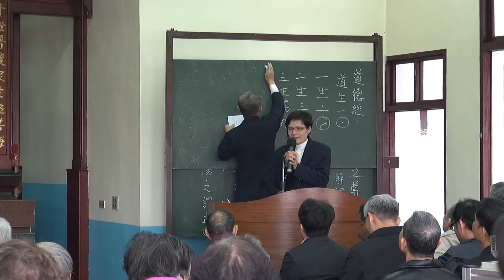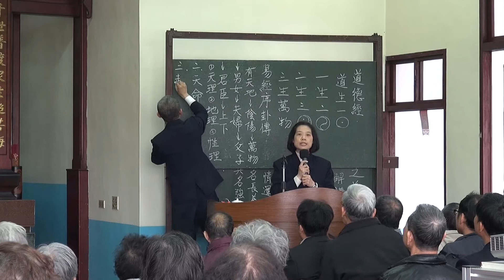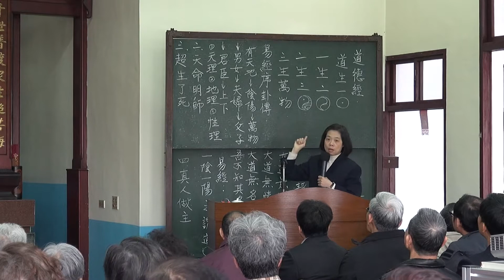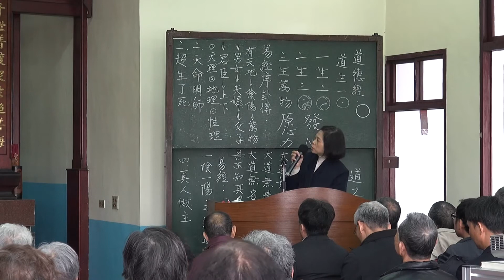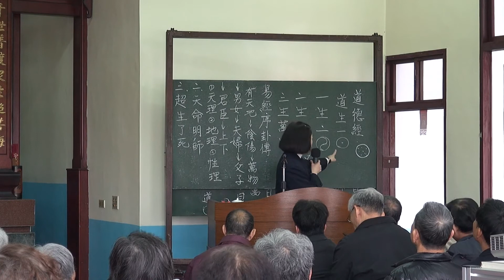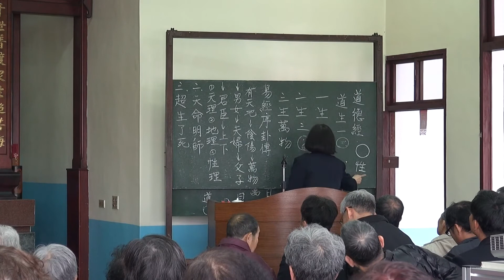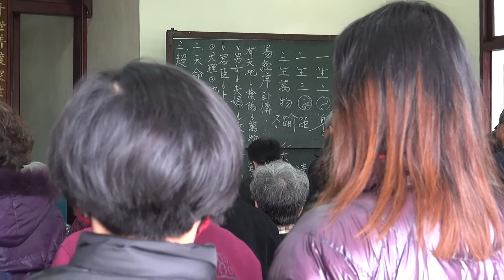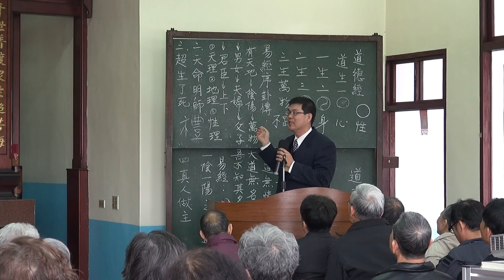道之尊貴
道至尊至貴